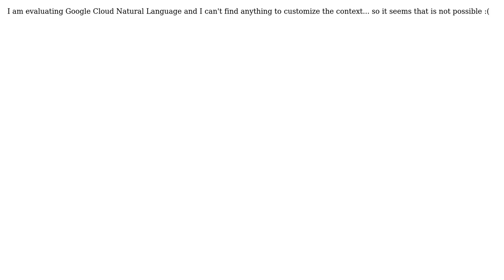Google cloud Natural Language API customization for specific context (2 Solutions!!)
Google cloud Natural Language API customization for specific context

With thanks & praise to God, and with thanks to the many people who have made this project possible! | Content (except music & images) licensed under CC BY-SA | Music | Images & others | With thanks to user Ruben C. user Cooli user 4lberto and the Stack Exchange Network Trademarks are property of their respective owners. You are responsible for your own actions.